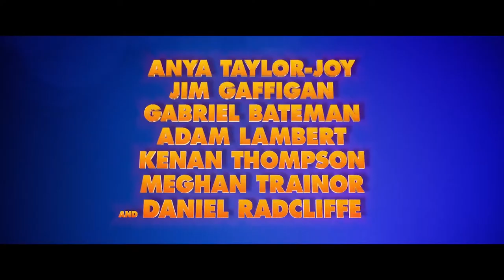WATCH PLAYMOBIL: THE MOVIE Official Trailer (2019) - Animated Movie HD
Synopsis: A young woman travels to the animated world of Playmobil to find her missing brother.

Cast: Anya Taylor-Joy, Jim Gaffigan, Gabriel Bateman, Adam Lambert,Kenan Thompson, Meghan Trainor, Daniel Radcliffe